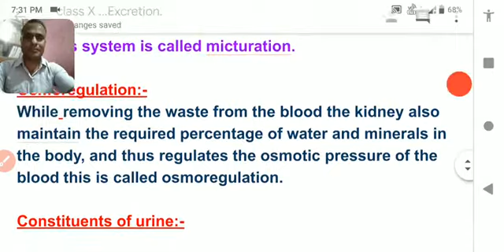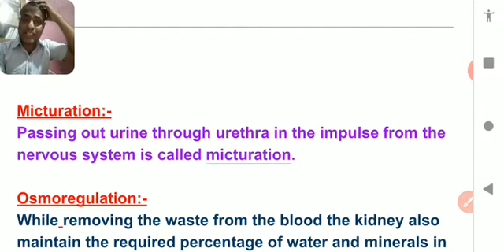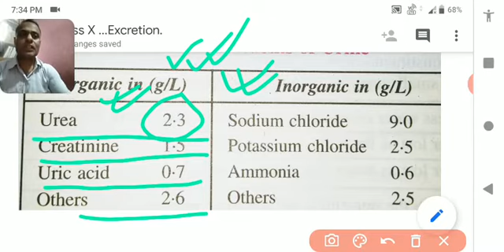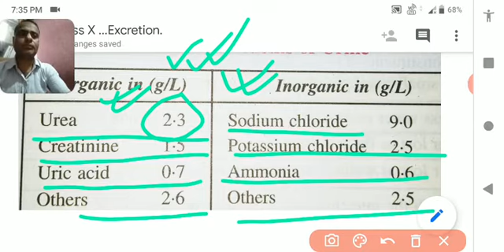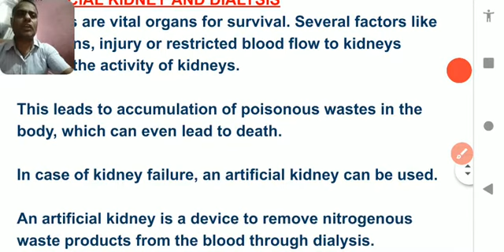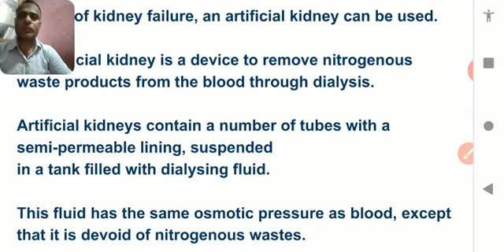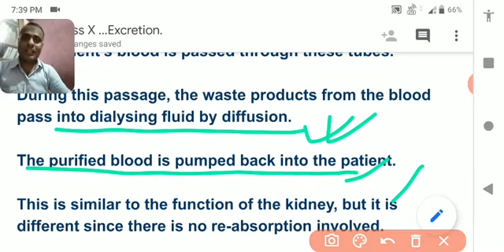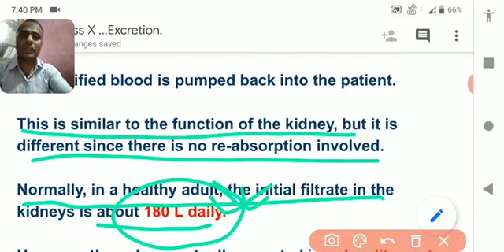CLASS :- X || LESSON :- LIFE PROCESS || TOPIC :- EXCRETION || PART :- 6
Disscussion on ARTIFICIAL KIDNEY.